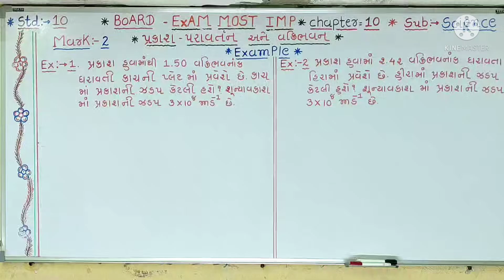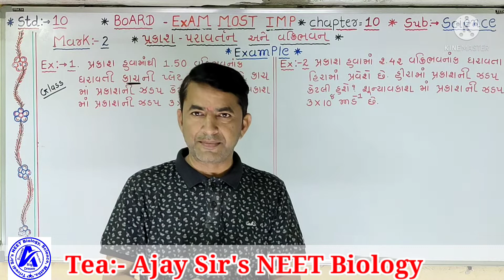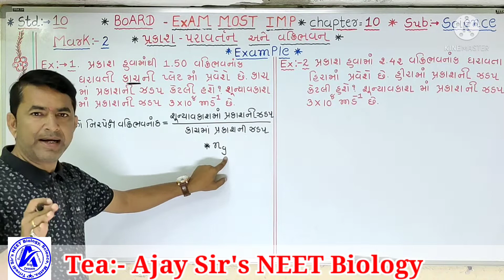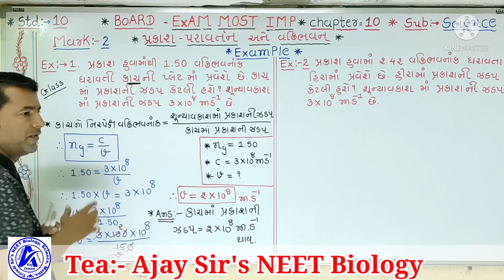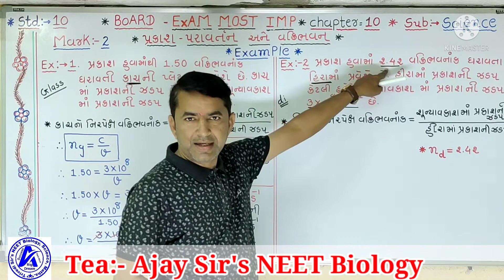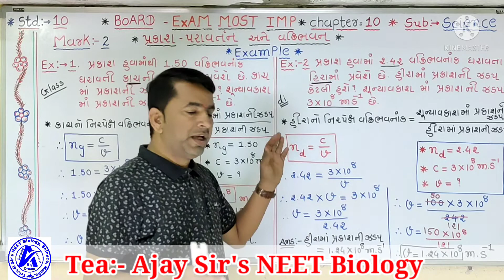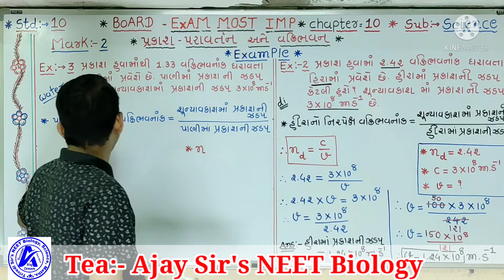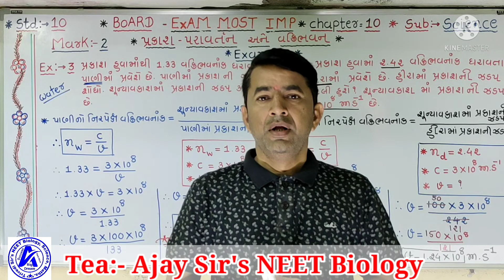std:-10, સાયન્સ, ch-10, પ્રકાશ નું પરાવર્તન અને વક્રીભાવન, ઝડપ ના દાખલા, Text book, Exa-1&2.